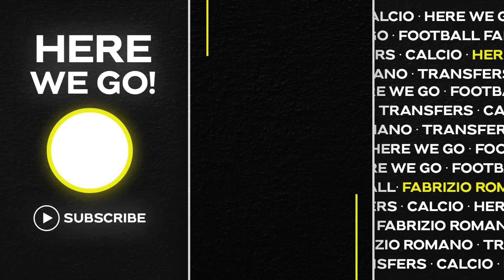🚨 XHAKA BOOM! KIM TO MAN UTD DONE? THE BID FOR DECLAN RICE…